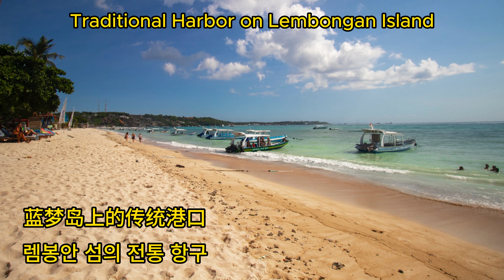발리에서 렘봉안 섬까지 스피드보트 SPEEDBOAT BALI TO LEMBONGAN ISLAND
우리 홈페이지에 방문 해주세요